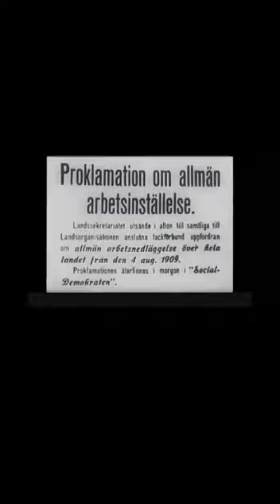Afghanistan under Communism/Communism In Afghanistan افغانستان کمیونزم کے دور میں Afghan Revolution